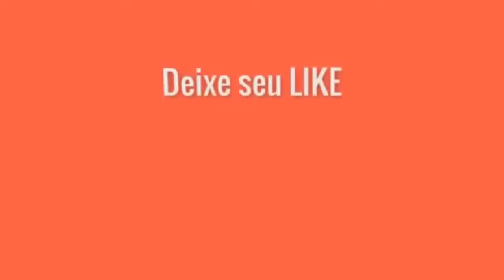Street Fighter Alpha Dan Hibiki